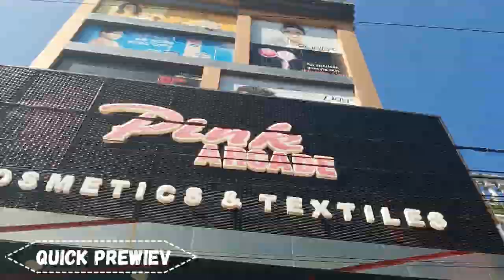🟠 Streets of Galle Walking Tour | Sri Lanka 60fps | No Talk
In this video I walking of streets of Galle.
Streets of Galle Walking Tour | Sri Lanka ultra HD 60fps

Chapters:

00:00 Quick preview and map
00:46 Sri Kathirvelayutha Swami Kovil Temple
02:37 Sri Meenachi Sundareshwarar Temple
04:15 Buddha Statue
05:39 Buddhist Shrine & Sacred Bodhi
06:47 Galle Bus Stand
08:25 Galle Stadium Road
10:40 Beach Park - Galle Municipal Council